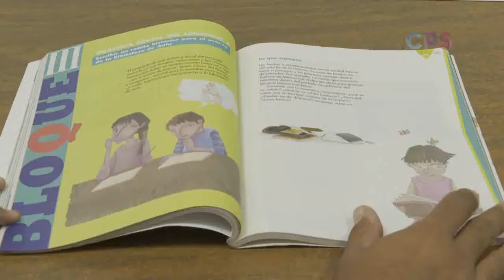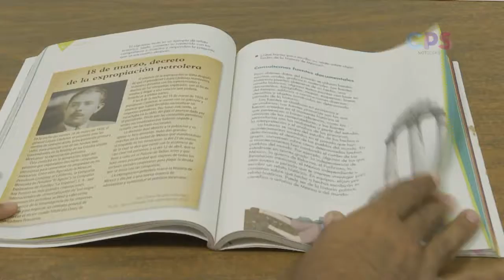Contará SEP con 28 toneladas de libros de texto este fin de semana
La Paz.- Para este fin de semana se espera el arribo  a  Baja California Sur de 28 toneladas de libros de texto faltantes, anuncio así Héctor Jiménez Márquez, secretario de Educación Pública en la entidad.
"Tres tráileres de  Mazatlán de los cuales uno sólo iban a cargar y creemos que estará arribando ucon 28 toneladas de libros que nos faltan  principalmente de telesecundarias, el libro de Geografía de Sexto Grado y materiales didácticos de preescolar, estaban varados e iban a lograr pasar un tráiler porque lo iban a cargar con la mayor cantidad de peso permitido por el transbordador", anunció.